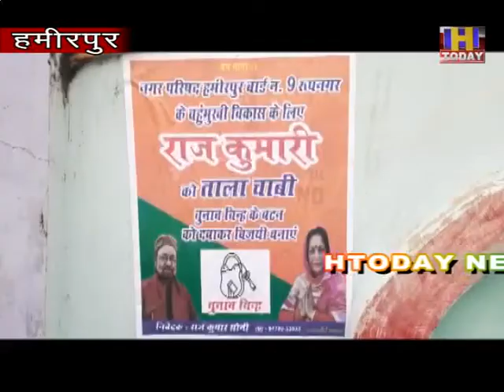6 JAN 9 वार्ड नंबर 9 के प्रत्याशी राजकुमारी ने बारिश के दौरान भी अपना प्रचार अभियान चलाए रखा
वार्ड नंबर 9 के प्रत्याशी राजकुमारी ने  बारिश के दौरान भी अपना प्रचार अभियान चलाए रखा